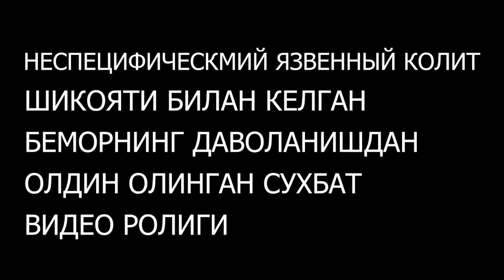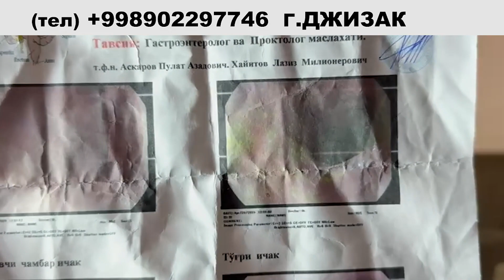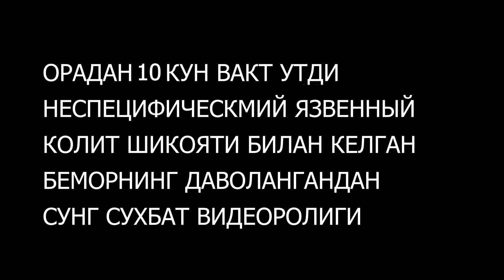Неспецифический язвенный колит . Результат лечения .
Носпецифик ярали колит . Даволаш натижаси .